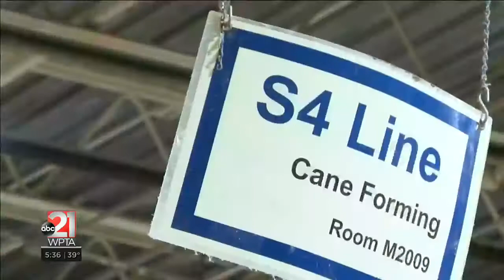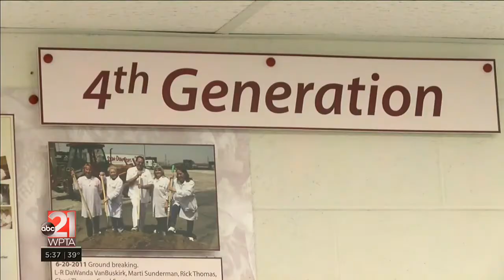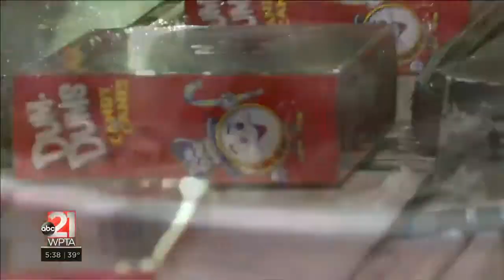21Country: Spangler Candy Co. produces the flavor of Christmas every holiday season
Shot by Ian Hoover, Edited by Daniel Beals